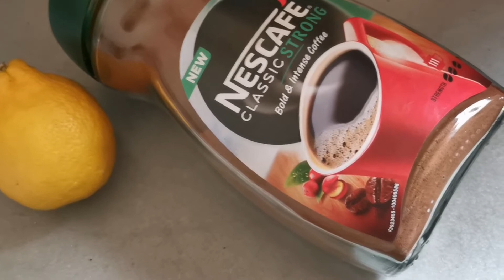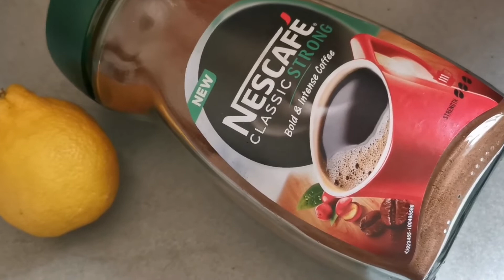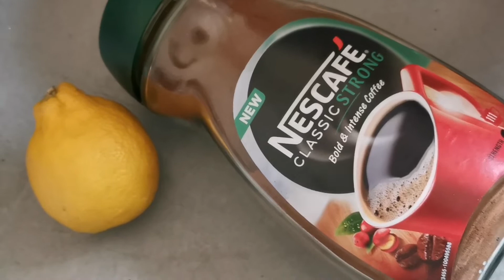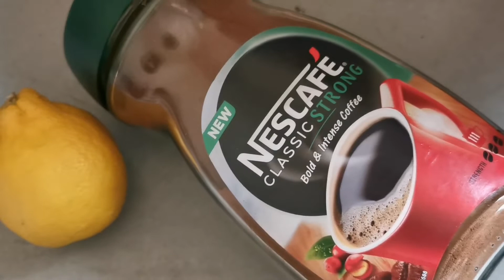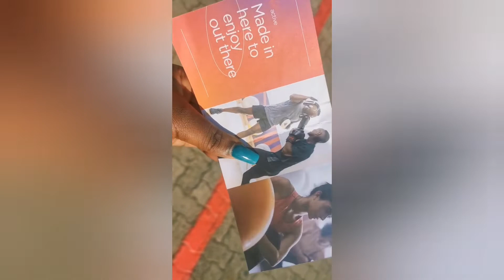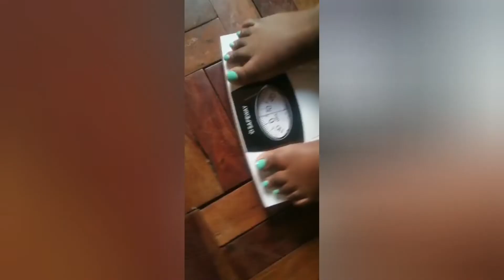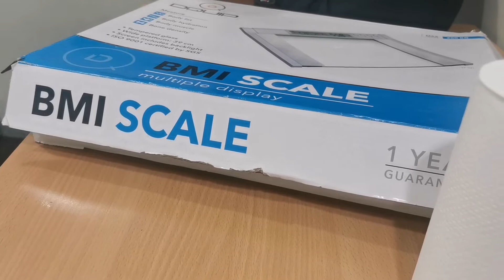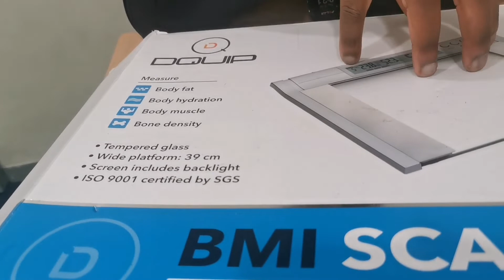I Tried Drinking Coffee & Lemon for 7 Days And I Lost Weight |RESULTS | I lost 6kgs in a week 👀👀